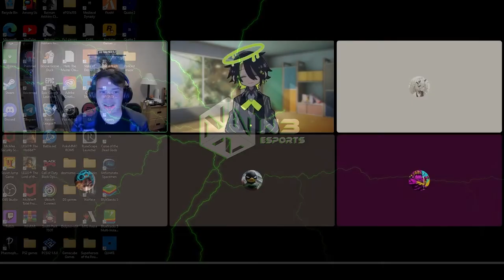Superheroes of the Roundtable- Episode 5: What is a Birthday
On this episode the Heroes celebrate little Sylphie's Birthday! Come join us for the funniest Birthday Party you'll ever attend. We will see you all in next the one!

Cast-

Jace Williams- (GM) Maxwell Mcginnis AKA the Emerald Knight

Trivial Rage- (GM) Rosco

RaiderJohn- Gilga'meir

Dorktus- Neuro-logic